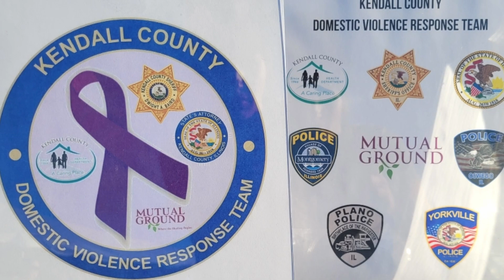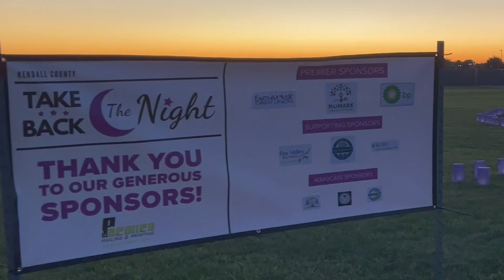Take Back the Night 2022 Recap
As part of Domestic Violence Awareness Month, the week of October 17-23, 2022, has been designated as Domestic Violence Awareness Week.  In recognition of this, we would like to take a look back at the recent Take Back the Night event held here at the Sheriff's Office on October 1st.  The event was hosted by the Kendall County Domestic Violence Response Team (DVRT) which includes law enforcement agencies from throughout the county as well as representatives from the Kendall County State's Attorney's Office and Mutual Ground to provide a multi-disciplinary team to provide support and resources to survivors of domestic violence.  The luminary ribbon highlighted in the video is made up of 200 bags which represent the 200 domestic violence cases in which services were provided by DVRT in 2021.